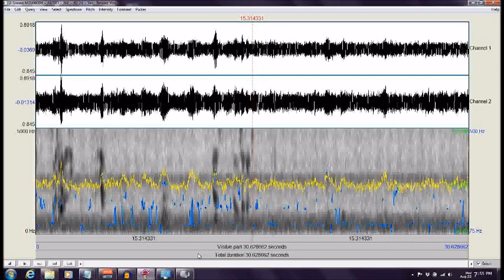Furnacetown Snow Hill MD Ghost Expedition 2018 /Worcester County ("Yes, Behind You")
Direct Radio Voice (DRV) stream ("Yes, Behind You") captured by Maryland Paranormal Research ® at Furnacetown Living Heritage Village [Snow Hill MD] Ghost Expedition Jul 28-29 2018. Several responses were heard in response to questions regarding the whereabouts of Sampson Harmon. One communicator indicates ("Yes, Behind You").  Audio was captured with a SONY DCR SR45 Handycam with an onboard ZOOM condenser microphone.  The DRV stage consisted of a: P-SB7 ITC device; MACKIE 402-VLZ3 Mixer; HARMON DIGITECH 1066 Vocal Processor; ART EQ-351 31 Band 1/3 Octave Graphic Equalizer; TIMEWAVE DSP-599zx Digital Noise Filter and a BOSE speaker.  Audio was analyzed with PRAAT software which provided the wave forms and voice print.  The audio was also enhanced with noise filtering and normalization using AUDACITY. [AUDIO ENHANCED][HEADPHONES RECOMMENDED]